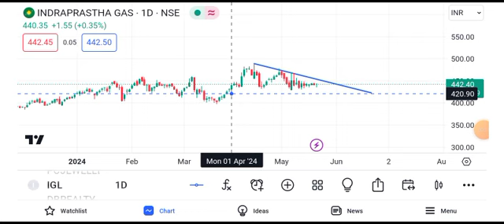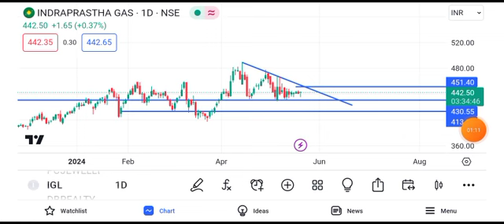igl share latest news today